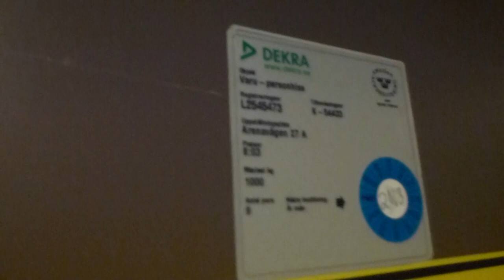DEVE Service Hydraulic elevator @ Arenavägen 27A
Brand: DEVEHissar Alvesta AB
Type: Hydraulic
Controller: DEVE`s Relay-Logic
Capacity: 1000Kg, 12 Pers.
Floors: 3 (*2½*, 3 ,4)
Location: Arenavägen 27A, Stockholm Globen / Johanneshov, SWEDEN